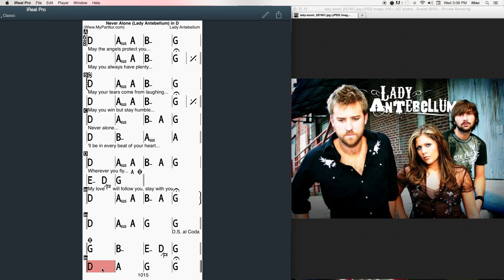Never Alone. Chords at MyPartitur - Lady Antebellum.